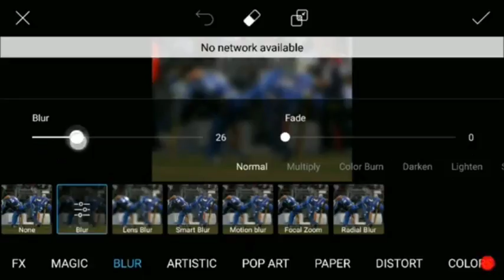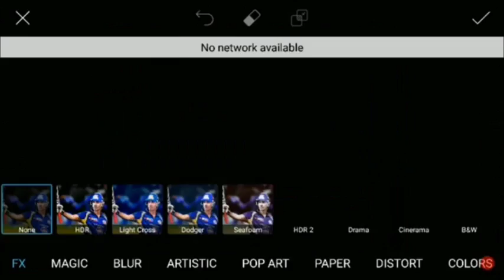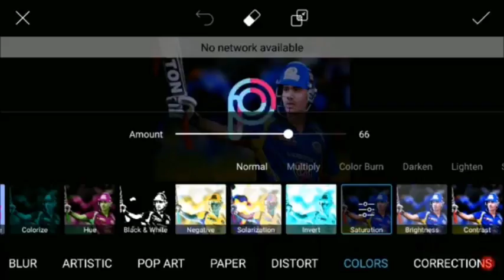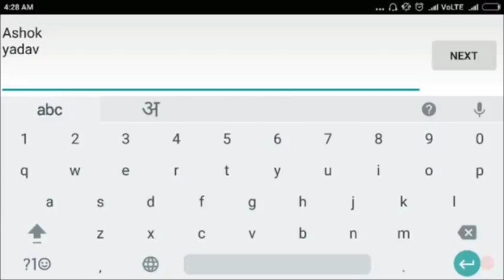photo editing creations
photos
photo
online photo editor
my pictures
online image editor
my photos
photograph
picture editor
best photo editor
pictures pictures
picture
images photos
photography images
photo editor